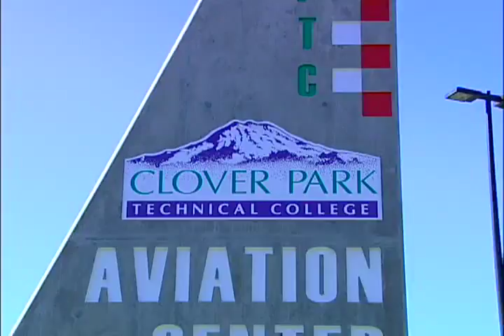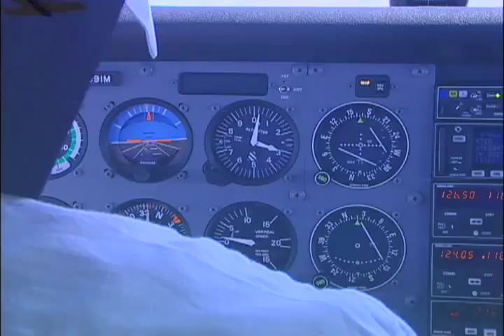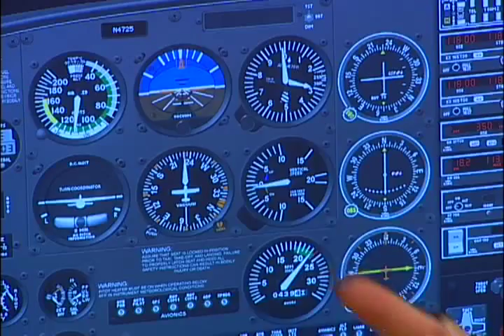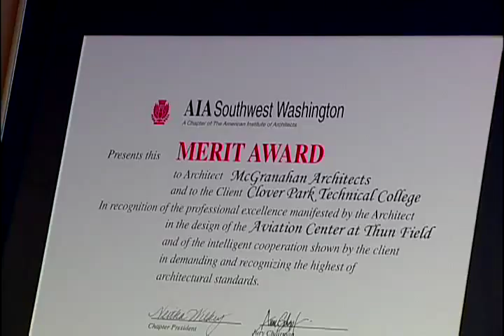Aviation at South Hill - Clover Park Technical College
Professional Pilot & Aviation Maintenance Technician.

Clover Park Technical College, Redefine Education.